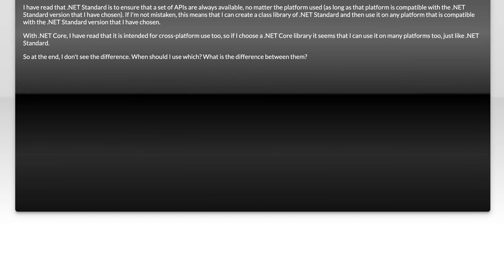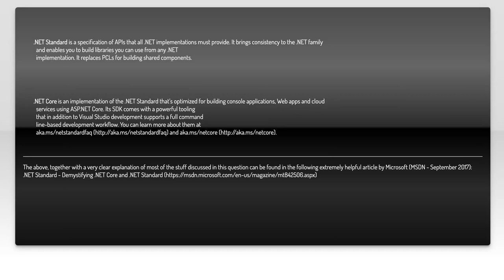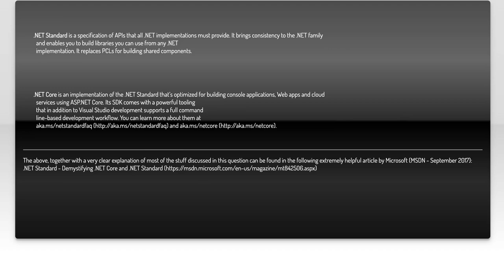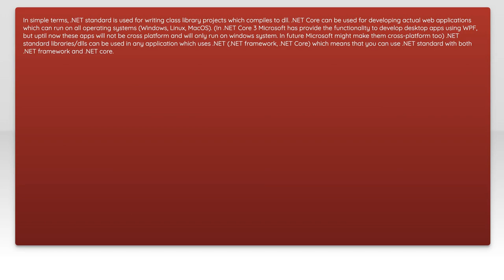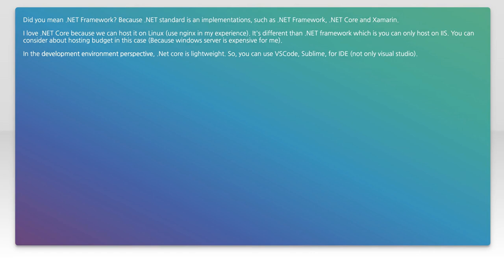.NET Standard vs .NET Core: Key Differences Explained for Developers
In this video, we dive into the essential differences between .NET Standard and .NET Core, two foundational technologies that every developer should understand. Whether you're building cross-platform applications or looking to leverage the latest features in .NET, grasping these distinctions is crucial for making informed decisions in your development process. Join us as we break down the key concepts, use cases, and implications for your projects.

Today's Topic: .NET Standard vs .NET Core: Key Differences Explained for Developers

Related to: #.netstandard, #.netcore, keydifferences, developers, #.netframework, softwaredevelopment, cross-platformdevelopment, apicompatibility, programminglanguages, #.netecosystem, applicationdevelopment, softwarearchitecture, codingbestpractices, developmenttools, performancecomparison, #.netversions,